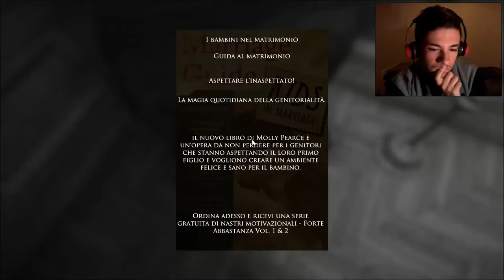Layers Of Fear Gameplay ita HD #5 | Questo Gioco Mi Causa Infarti!!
Ragazzi, questo gioco mi sta portando lentamente alla follia, aiuto D:
p.s. se volete aggiungermi su facebook per chiedermi qualcosa cercatemi pure: Lucas Molinari :)